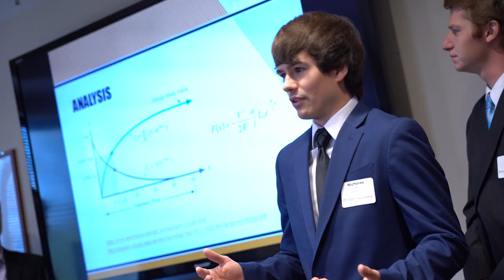Michael Schrader: Vaxess is a Startup Making a Difference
Michael Schrader (BSME '04) attended Purdue to work in the automotive field.  But he soon found himself as CEO of a new medical startup company, Vaxess Technologies, developing a medicine-delivery patch that only needs to be worn for 5 minutes to deliver a full dose.  Michael talks about why joining a startup can be a great avenue for an engineer.